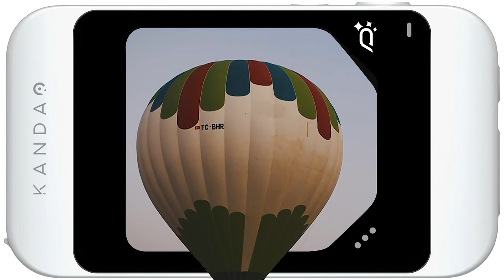Kandao QooCam EGO | Viewer-Integrated 3D Camera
Kandao QooCam EGO | Viewer-Integrated 3D Camera - Snap & Show in 3D

QooCam EGO is the World’s first 3D camera for instant immersion. Using stereo 3D technology and magnetic design, the camera lets you capture moments like never before.
With the detachable magnetic 3D viewer, QooCam EGO is the ONLY headset-free 3D camera. Once the 3D viewer is attached to the camera, the system automatically enters the playback mode, you can then relive all of your precious memories.
QooCam EGO has two lenses that capture the world just as you see it, enabling it to provide an ultra-realistic 3D experience that liberates all your precious moments from the flat screen.

Die QooCam EGO ist die weltweit erste 3D-Kamera für sofortige Ansicht. Mit der Stereo-3D-Technologie und dem magnetischen Design können Sie mit der Kamera Momente wie nie zuvor festhalten.
Mit dem abnehmbaren magnetischen 3D-Viewer ist die QooCam EGO die EINZIGE 3D-Kamera ohne Headset. Sobald der 3D-Viewer an der Kamera angebracht ist, wechselt das System automatisch in den Wiedergabemodus, sodass Sie all Ihre wertvollen Erinnerungen noch einmal erleben können.
Die QooCam EGO verfügt über zwei Objektive, die die Welt so einfangen, wie Sie sie sehen, und ermöglicht so ein ultrarealistisches 3D-Erlebnis, das all Ihre wertvollen Momente vom Flachbildschirm befreit.

Kirschberg 27, 64347 Griesheim, Germany